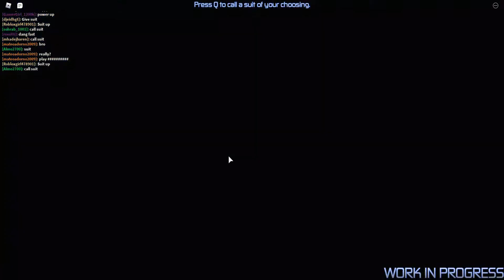how speed does mark 31 comes to u